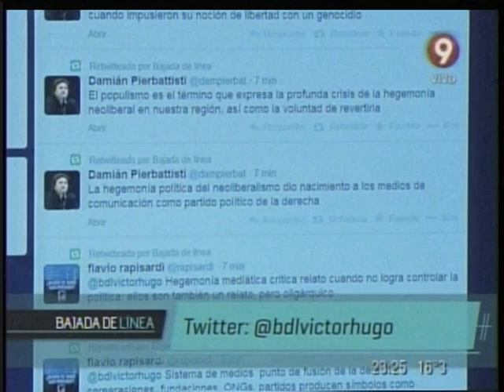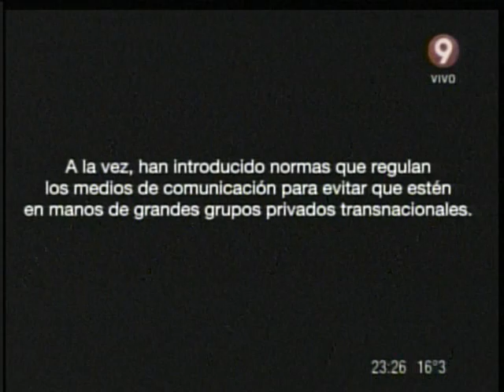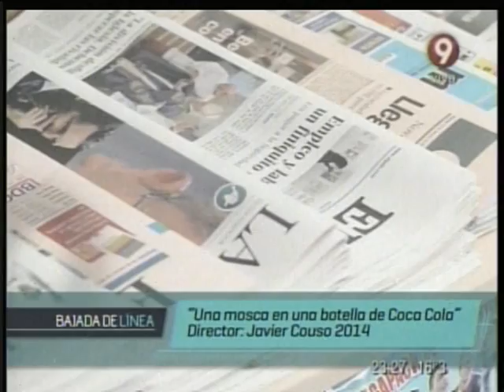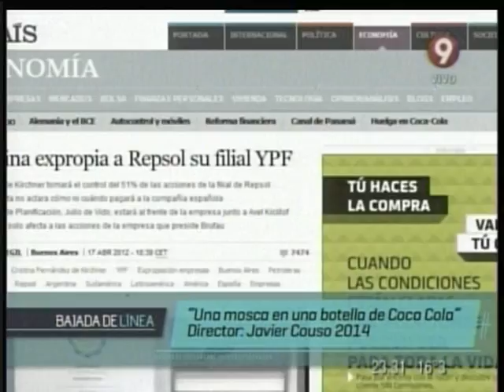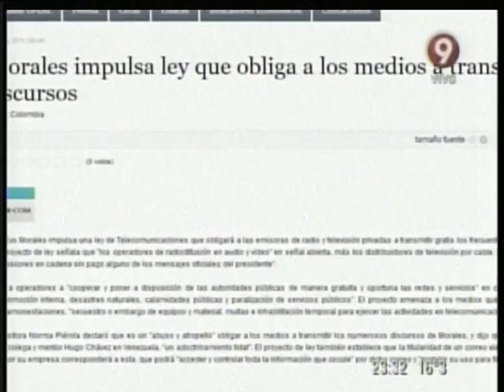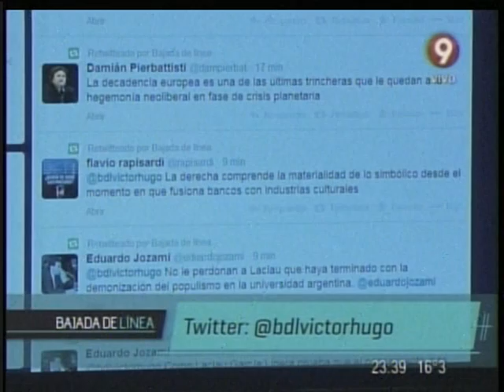Bajada de Línea n°189 - 20/04/2014 - Parte dos